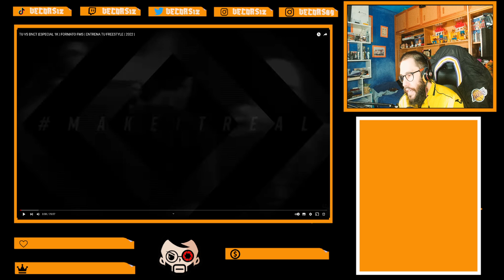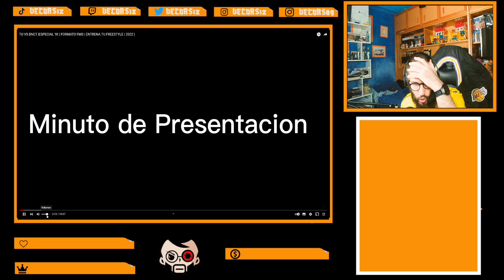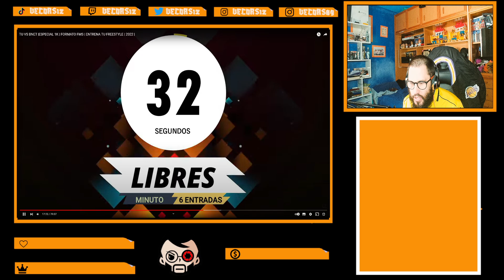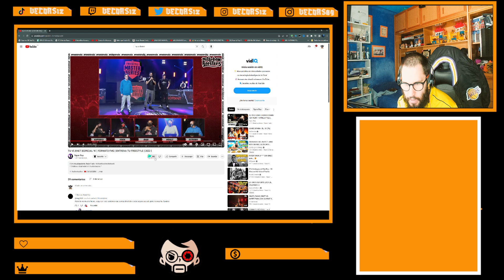easy mode 218 dias